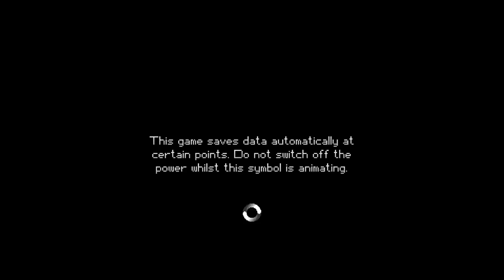Lets play The Escapists #1